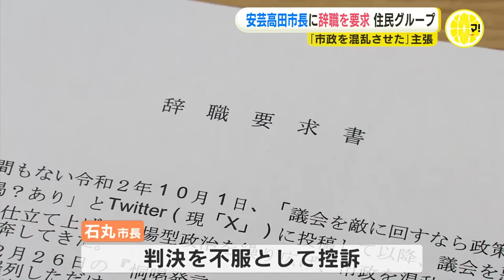安芸高田市石丸市長に辞職を要求 「市の恥をこれ以上全国にさらすことは絶対に許容できない」地元の市民グループ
安芸高田市の市政を混乱させたとして、地元の市民グループが石丸伸二市長に辞職を要求しました。辞職を要求したのはおよそ３０人の市民でつくる「安芸高田市政刷新ネットワーク」です。